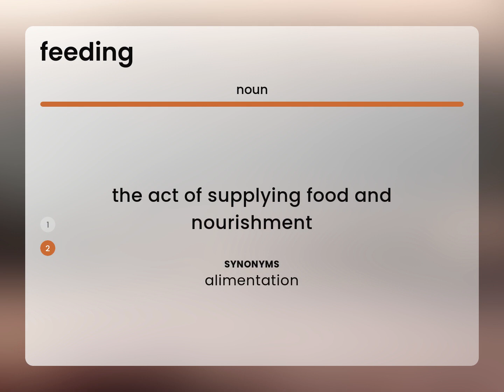Feeding | what is FEEDING definition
FEEDING meaning